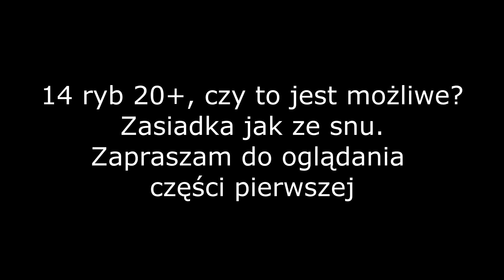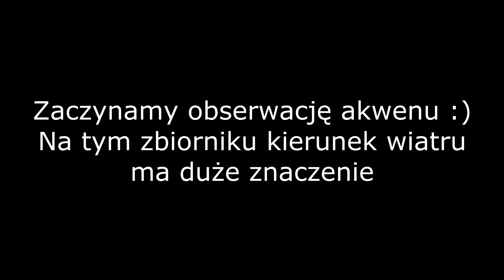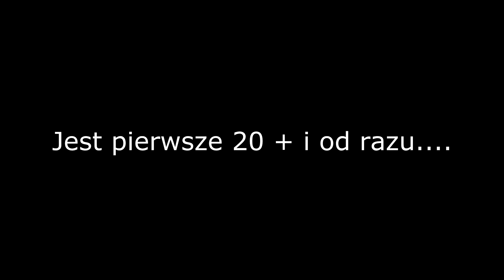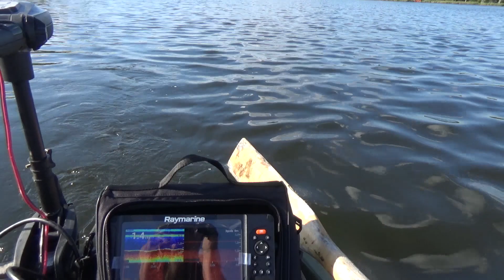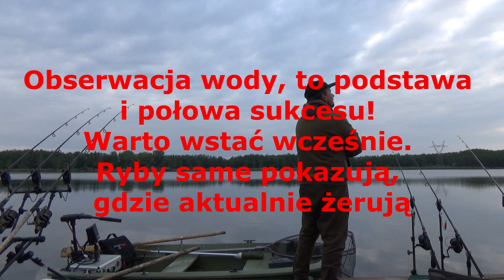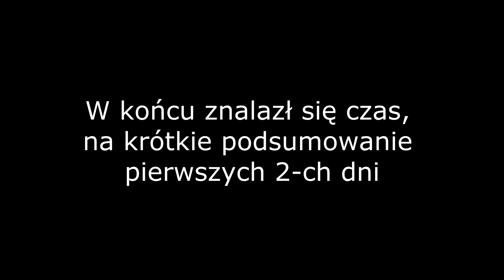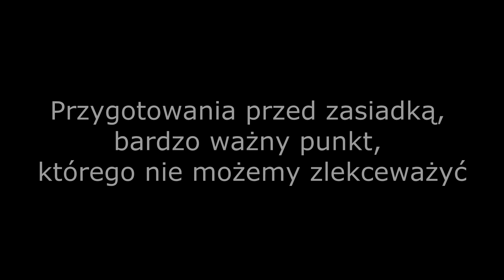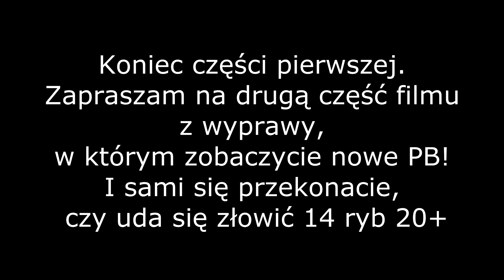14x20+ Część pierwsza | Zasiadka jak ze snu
Zapraszam na pierwszą część filmu z zasiadki marzeń.
Ograniczenia czasowe spowodowały, że film ujrzał światło dzienne dopiero teraz, ale zapewniam, że jest, co oglądać.
Jest to relacja, z tzw. wyjazdu życia, który przydarza się niezwykle rzadko. Wspólnie z Mirkiem mieliśmy ręce pełne pracy. Wycieńczeni, ale szczęśliwi.
Zastanawiacie się ile ryb 20+ można złowić podczas jednej wyprawy? Odpowiedź na to pytanie znajdziecie w 2-ch częściach filmowych, z wyprawy jak ze snu.
Jak to wszystko wygląda? Zapraszam do materiału.

Zachęcam do zerknięcia na moje social media, gdzie znajdziecie sporo fotografii z wypraw wędkarskich i nie tylko.

Masz pytanie - zadaj je w komentarzu.
Dziękuję i do zobaczenia nad wodą.